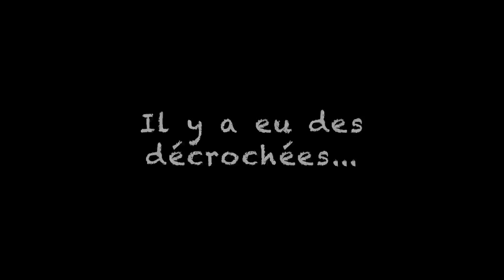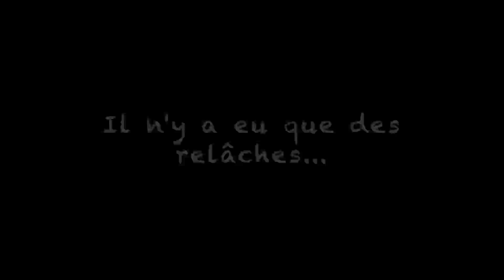Pêche de la truite à l'ultra léger dans le Finistère - Monts d'Arrée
Salut ! Partie de pêche à l'ultra léger dans un ruisseau des Monts d'Arrée, dans le centre Finistère. De beaux paysages, du poisson, des relâches, de la discrétion, un bon cocktail pour une bonne sortie de pêche !! Bon visionnage !